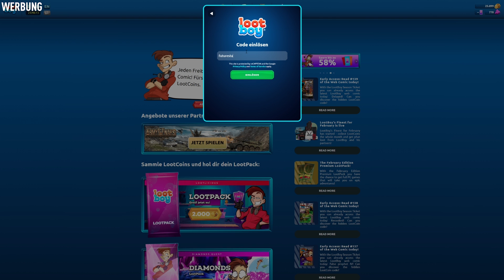OMG! ICON + 3 FUTURE STARS im Pack Opening 😱🔥 Best Of Lightning Rounds 🔥